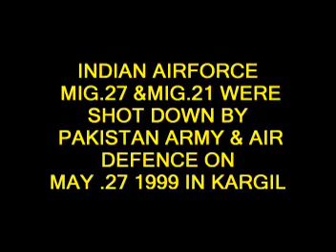INDIAN POW FROM KARGIL WAR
Squadron Leader Kambampati Nachiketa Vayusena Medal (Gallantry) [1], is currently a serving officer of the Indian Air Force. Sqd Ldr Nachiketa came into the limelight during the Kargil War when on 27 May 1999 , as a Flight Lieutenant, he was captured by Pakistani troops in Kashmir following ejection from his Mig 27